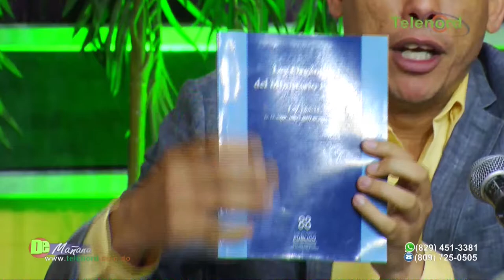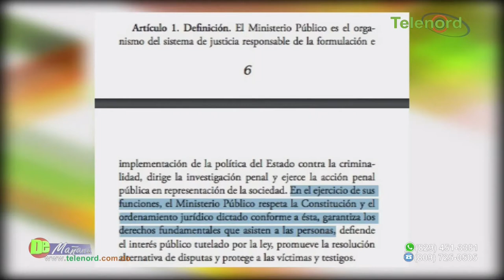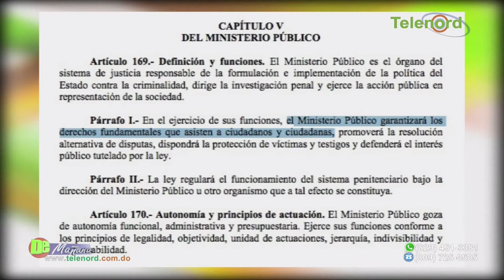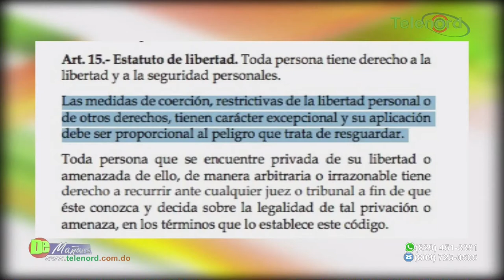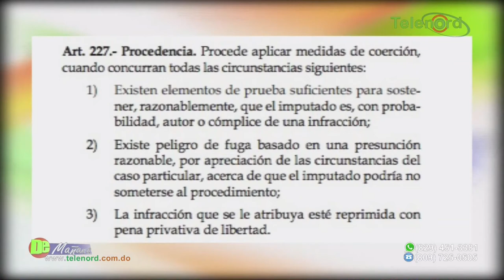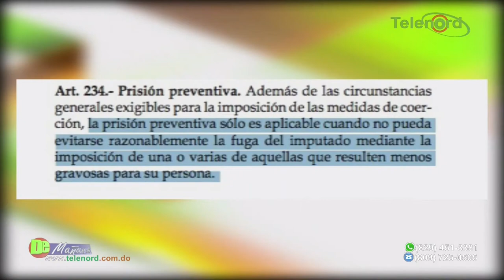Es un exceso pedir prisión preventiva para gente que no podrán irse del país ni fugarse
Es un exceso pedir prisión preventiva para gente que no podrán irse del país ni fugarse según Jer Yan Lantigua